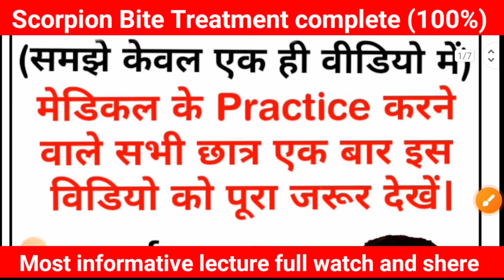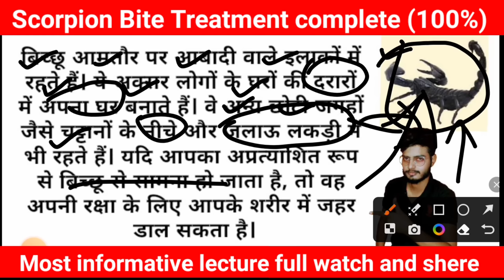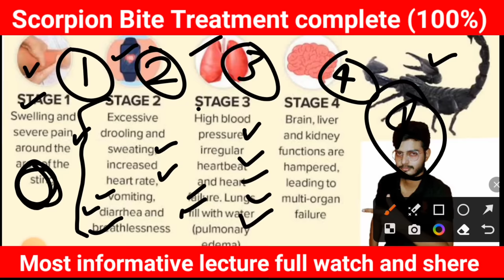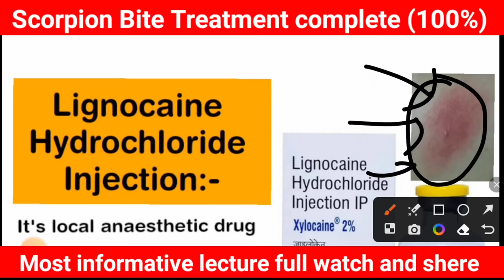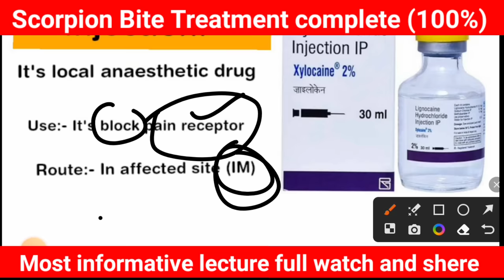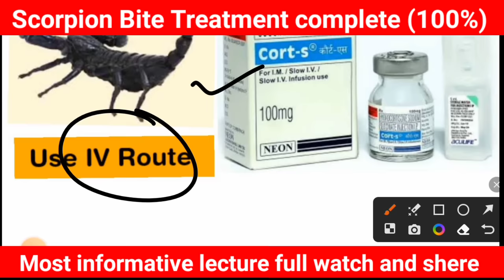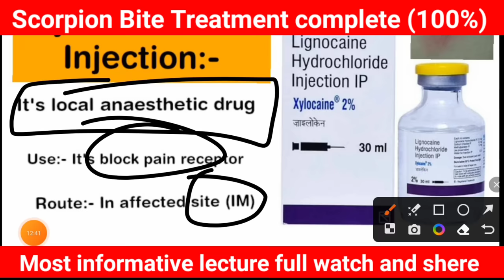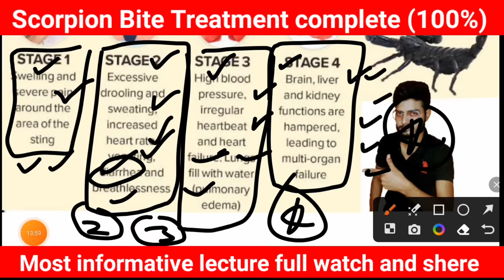बिच्छू काटने का इलाज। Scorpion Bite Treatment ।कौन सी दवा किस काम में आती है। Medicine knowledge